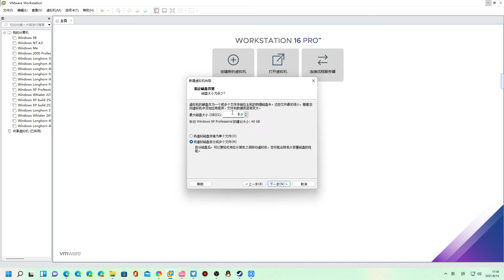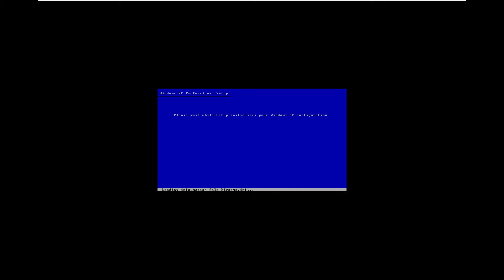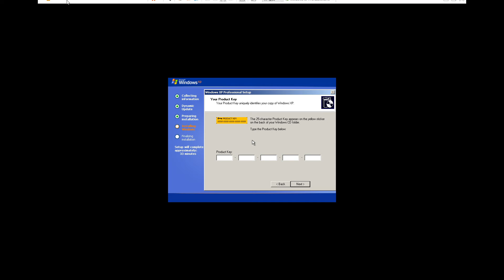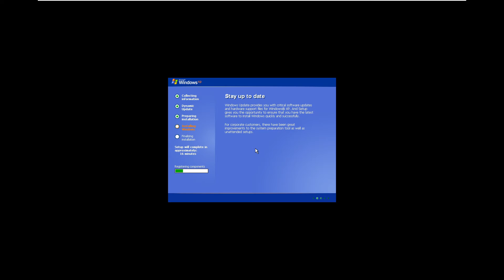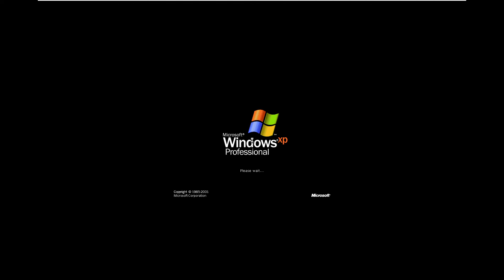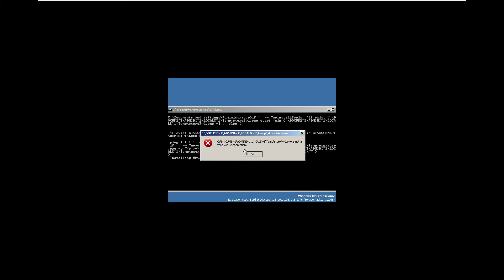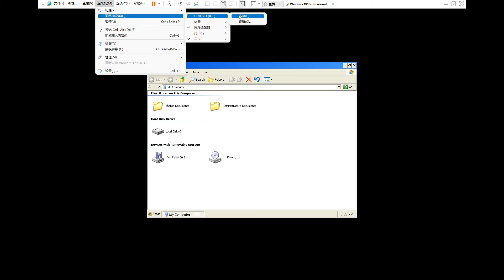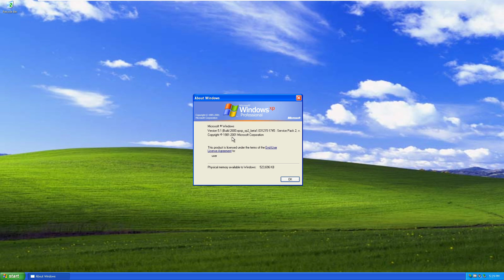The installation of Windows XP SP2 build 2600.2055